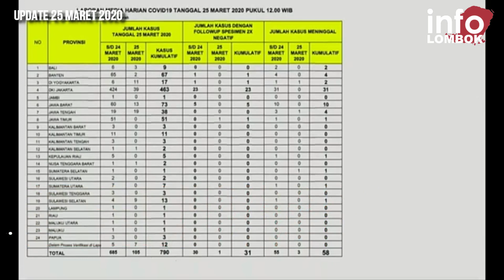PEMERINTAH MENYAMPAIKAN 2 HAL YANG TERPENTING DALAM PENCEGAHAN